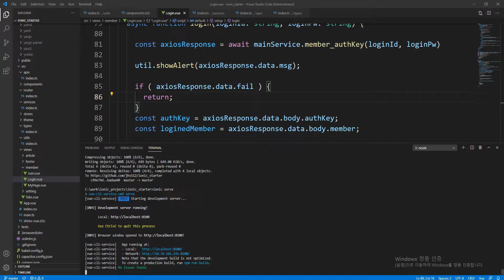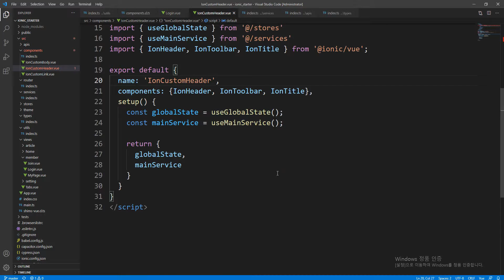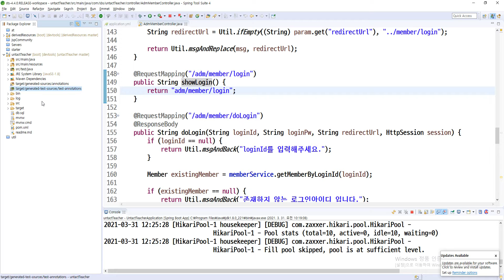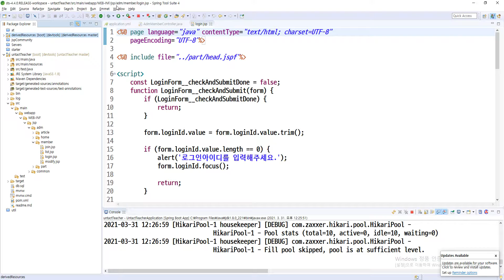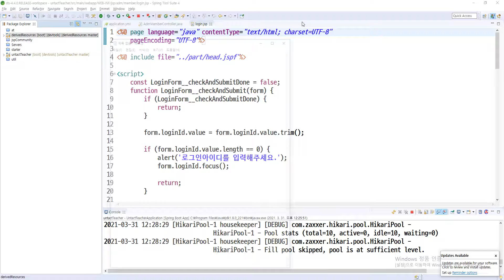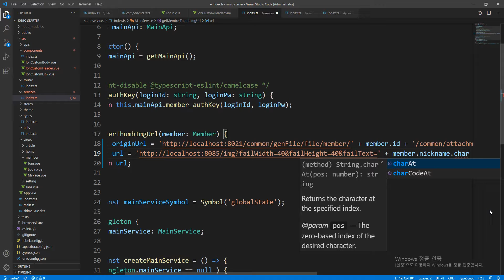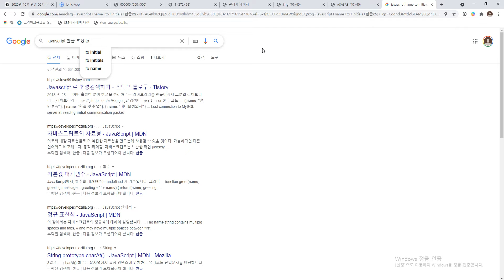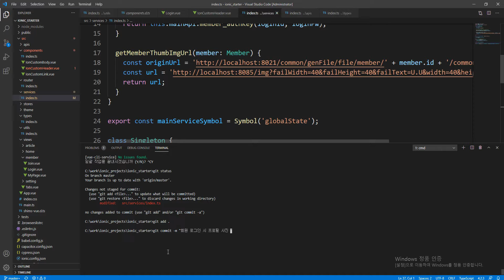2021 03 31, cey, icon vue, 26강, 회원 로그인 시 프로필 사진 노출